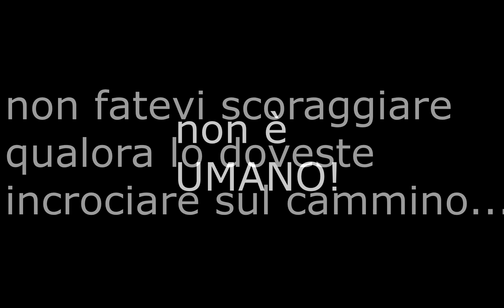Rainbow Six Siege - THUUUM Compilation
Siamo passati dalla Deaths Compilation alla THUUUM Compilation...cosa cambia? Sostanzialmente niente ma dopo tutti questi mesi mi sembrava doveroso festeggiare con un restyling della serie, e poi per chi mi ha seguito nei video precedenti sa per cosa sta IL THUUUM!
Mesi di materiale accantonato e messo da parte, aspettando solo di  essere rigorosamente selezionato solo per voi...che bellezza eh? Stiamo proprio parlando di un pro-video, ma non quelli dove spacchi il culo...piuttosto sul "farsi spaccare il culo" come una pesca noce :'D
Enjoy ;D